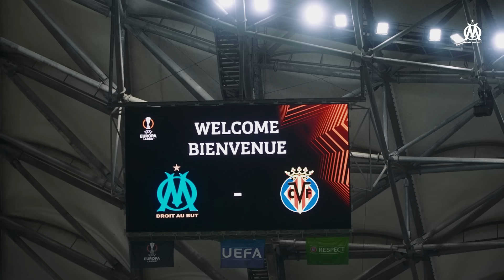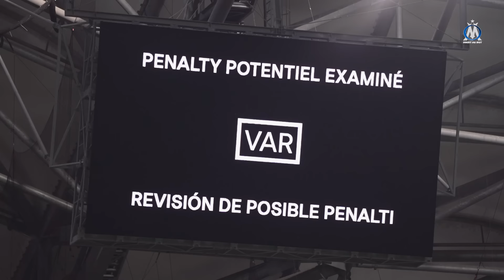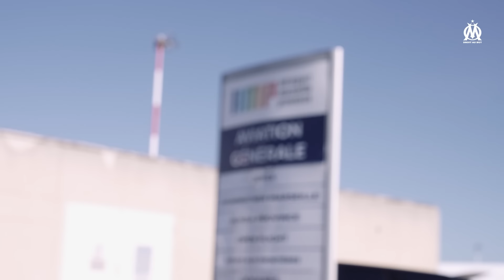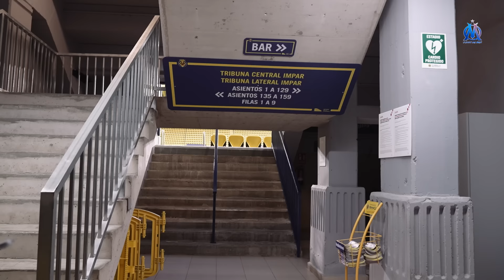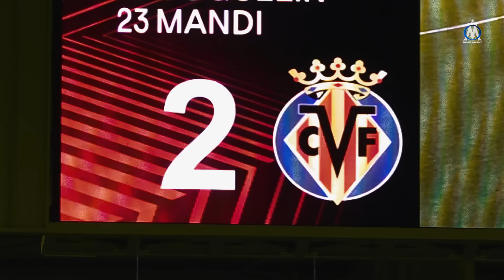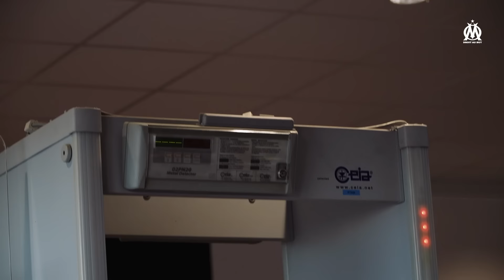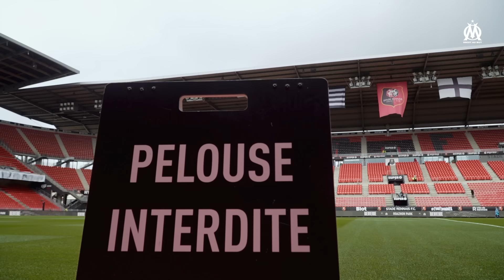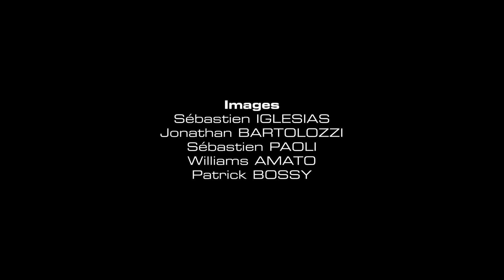𝙊𝙗𝙟𝙚𝙘𝙩𝙞𝙛 𝙈𝙖𝙩𝙘𝙝𝙨 𝟮𝟯-𝟮𝟰 𝙥𝙖𝙧𝙩 𝟯 - Les coulisses des trois dernières semaines olympiennes 🎬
Vivez au cœur de l’équipe les joies et les peines de ce début d’année. En parallèle, Valentin Rongier travaille d’arrache-pied au quotidien et compose avec la frustration d’être éloigné des terrains. 🔵⚪️